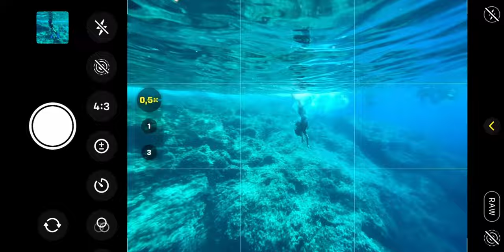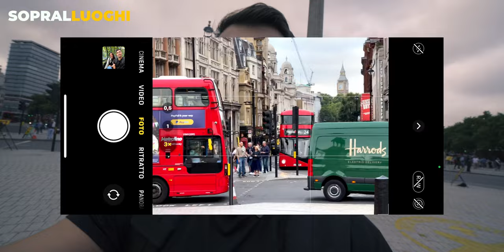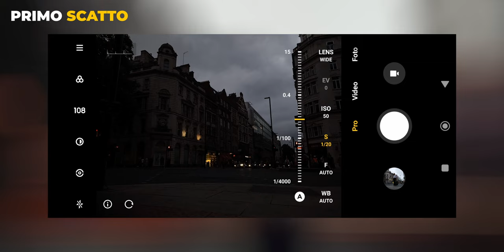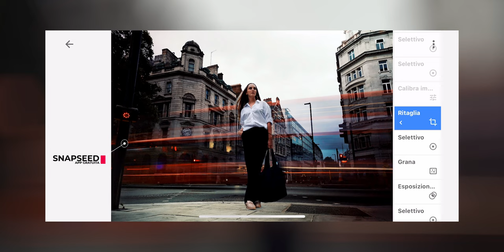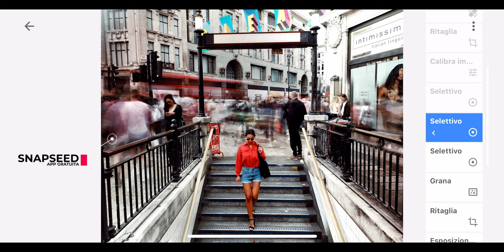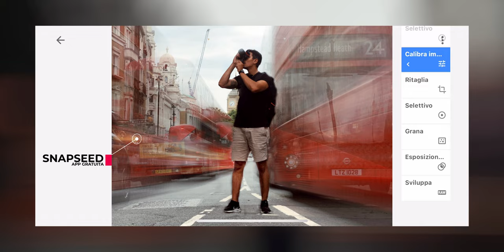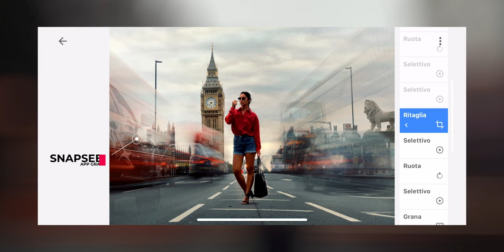Sfide di Smartphone Photography - EP 1 - LONDRA E LA DOPPIA ESPOSIZIONE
FILTRO ND PER CAGE BEASTGRIP